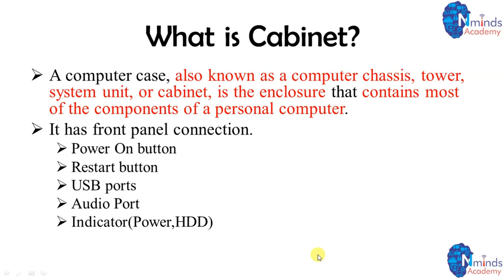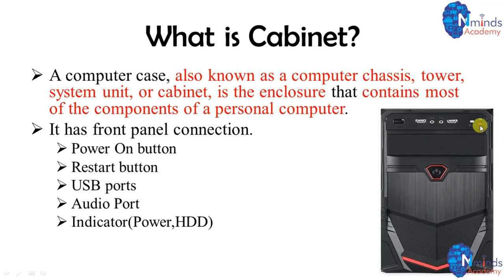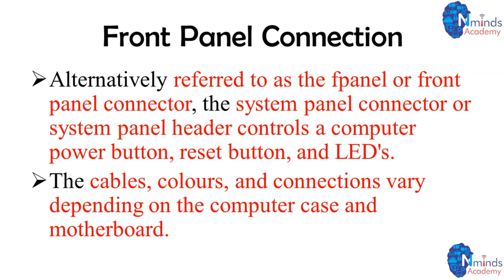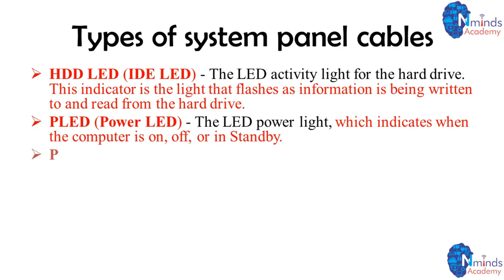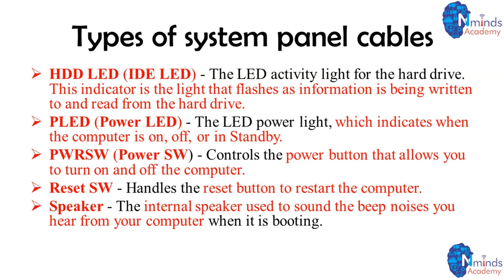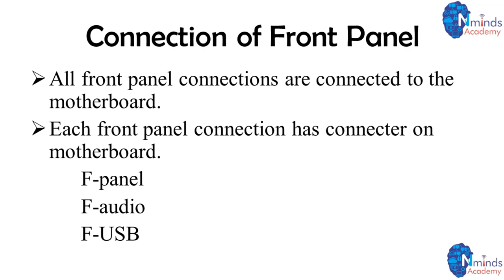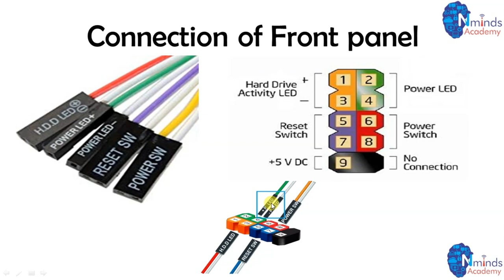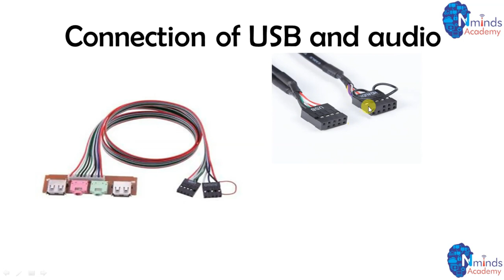10.Front Panel connection in Motherboard?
What is Hardware in Tamil.

In this tutorial,you will learn about what is hardware and how does computer hardware work?
In this tutorial I explained Front panel connections in motherboard.